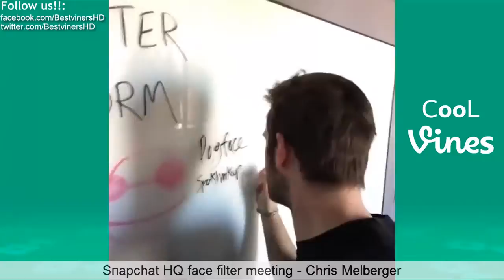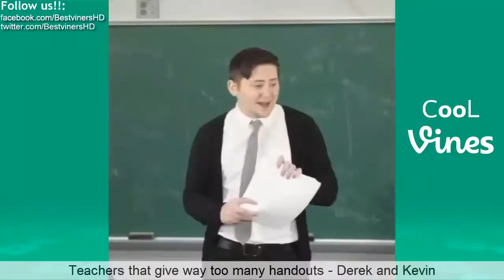Funny Vines April 2016 (Part 1) NEW Vine compilation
New Vine compilation with the Best Vines of April 2016